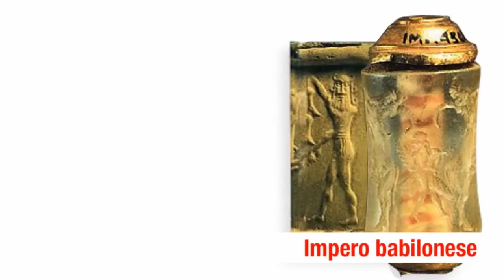Le antiche civiltà fluviali (seconda parte)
Sumeri e Babilonesi